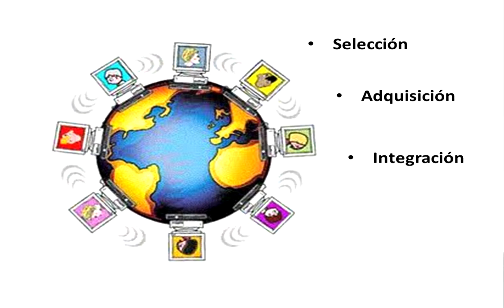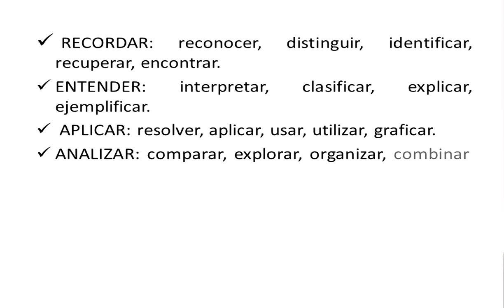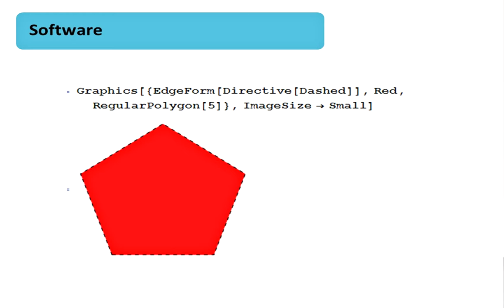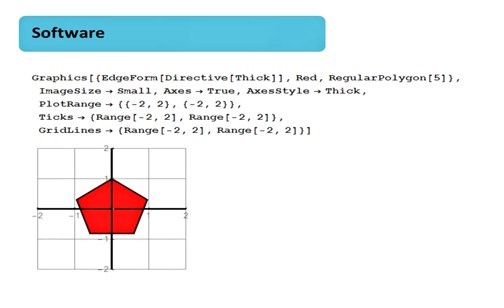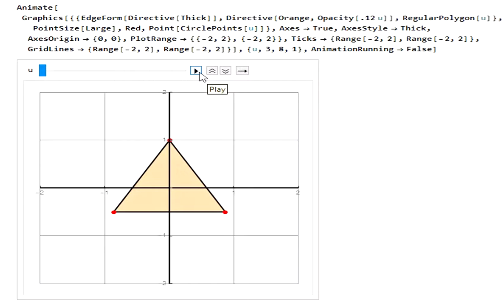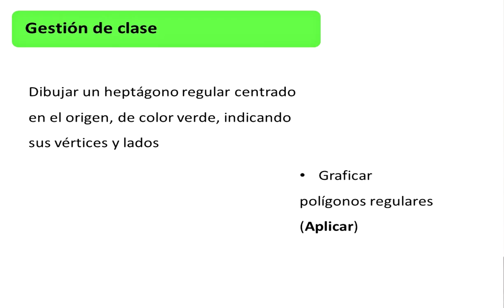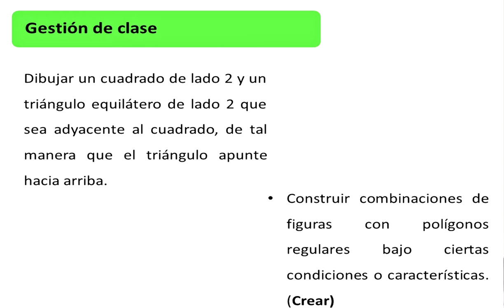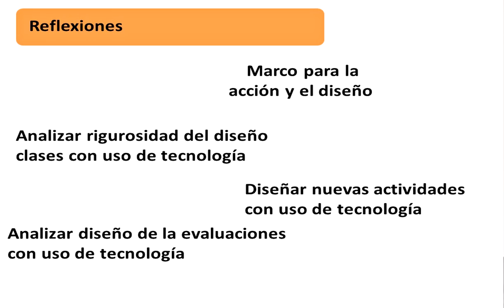ADRIANA FAVIERI Creando animaciones con Wolfram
Septiembre 2016, Buenos Aires, Argentina